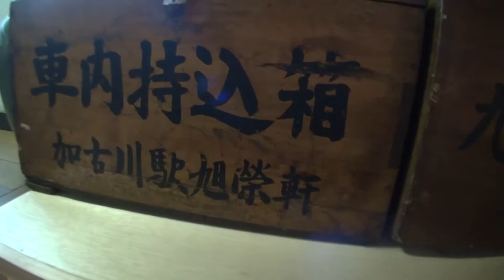30秒の心象風景8857・階段の隙間にも展示～湯郷温泉・昭和館～